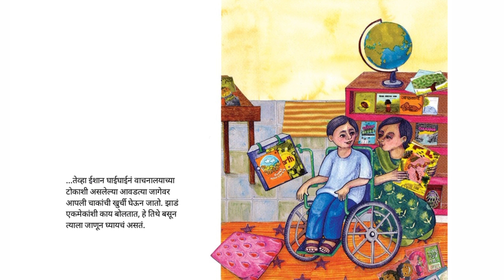आमचं वाचनालय ||गोष्टींचा शनिवार उपक्रम aamcha vachanalay